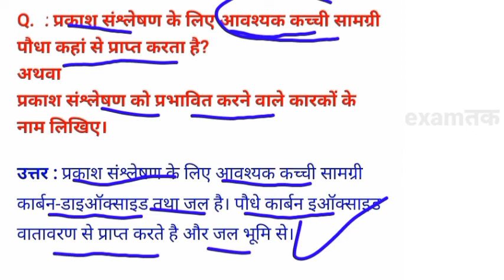प्रकाश संश्लेषण के लिए आवश्यक कच्ची सामग्री पौधा कहां से प्राप्त करता है?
toic wise.
1.प्रकाश-शांश्लेषण के लिए आवश्यक कच्ची सामग्री पौधा कहाँ से प्राप्त करता है ? -
2.प्रकाश संश्लेषण के लिए आवश्यक कच्चे माल से पौधों को छुटकारा कहां मिलता है?
3.हरे पत्ते प्रकाश संश्लेषण के लिए आवश्यक चीजें कैसे प्राप्त करते हैं?
4.प्रकाश संश्लेषण के लिए आवश्यक कच्ची सामग्री पौधा कहां से प्राप्त करता है?
5.प्रकाश संश्लेषण के लिए आवश्यक कच्ची सामग्री पौधा कहां से प्राप्त करता है ?
6.प्रकाश संश्लेषण के लिए आवश्यक कच्ची सामग्री पौधा कहाँ से प्राप्त करता है? from विज्ञान जैव प्रक्रम Class 10 CBSE
7.प्रकाश संश्लेषण के लिए आवश्यक कच्ची
सामग्री पौधा कहाँ से प्राप्त करता है ?
8.प्रकाशसंश्लेषण के लिए आवश्यक कच्ची सामग्री पौधा कहाँ से प्राप्त करता है?

prakash sanshleshan
प्रकाशसंश्लेषण के लिए आवश्यक कच्ची सामग्री पौधा कहाँ से प्राप्त करता है।
प्रकाश संश्लेषण क्या है हिंदी में।
prakash sanshleshan kya hai hindi mel
prakash sanshleshan kya hail
prakash sanshleshan ke liye avashyak kachi samagri
paudhe kahan se prapt karta hail
prakash sanshleshan ke liye avashyak kachi samagri kya kya hai prakash sanshleshan ke liye avashyak
kachi samagri paudhe kaha se,